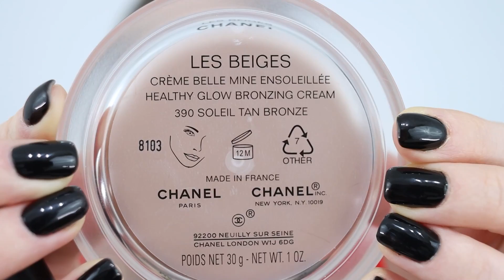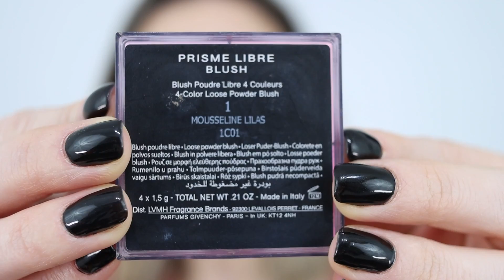Testing AIRBRUSH FLAWLESS SETTING SPRAY & Easy Everyday Makeup 2023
Hello guys!
Hope you enjoy: Testing AIRBRUSH FLAWLESS SETTING SPRAY & Easy Everyday Makeup 2023

PRODUCTS USED
Primer: DIOR FOREVER GLOW VEIL Radiance Primer
Foundation: GUERLAIN PARURE GOLD SKIN MATTE (NO-TRANSFER HIGH PERFECTION FOUNDATION - 24H CARE & WEAR) - shade 0N neutral
Concealer: DIOR FOREVER SKIN CORRECT - 0N NEUTRAL
Bronzer: CHANEL LES BEIGES Healthy Glow Bronzing Cream - shade 390 SOLEIL TAN BRONZE
Powder: GIVENCHY PRISME LIBRE SETTING & FINISHING LOOSE POWDER - N° #1 MOUSSELINE PASTEL
Blush: GIVENCHY PRISME LIBRE BLUSH - 1 MOUSSELINE LILAS
Highlighter: Charlotte Tilbury Glow Glide Face Architect Highlighter - Color: Moonlit Glow
SETTING SPRAY: Charlotte Tilbury AIRBRUSH FLAWLESS SETTING SPRAY
Eyeshadow Palette: Natasha Denona My Dream Eyeshadow Palette
Mascara: SEPHORA COLLECTION Big By Definition Mascara
Lip liner: Charlotte Tilbury LIP CHEAT PILLOW TALK ORIGINAL
Lipstick: Charlotte Tilbury MATTE REVOLUTION PILLOW TALK - Medium

brushes used:
MISA BRUSHES - ORANGE KISS COLLECTION
SEPHORA COLLECTION (05; 06)
ZOEVA Cosmetics  Rose Golden Complete Brush Set
BH cosmetics pro
GLOV-Eye makeup brushes set
Real Techniques
ORIGINAL BEAUTYBLENDER Makeup Sponge

👉 New DIOR FOREVER VELVET VEIL Clean Blurring Matte Primer ~First Impressions on My Acne Textured Skin

✅  About Valentina:

Hello everyone. I'm Valentina!

On this channel, I put beauty products to the test to help you make informed choices. If you're looking for the perfect foundation to conceal blemishes or the ideal lipstick shade that complements your fair complexion, you're in the right place!